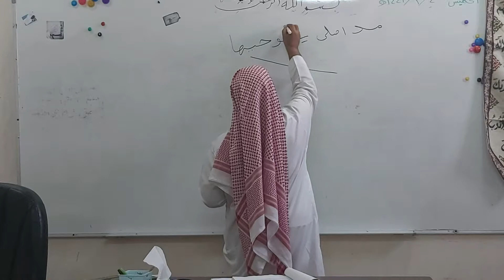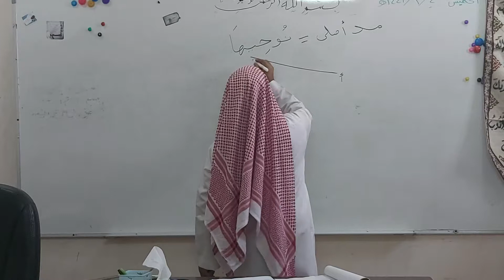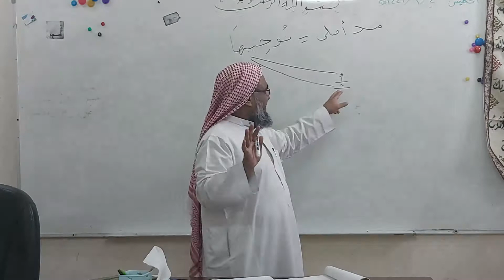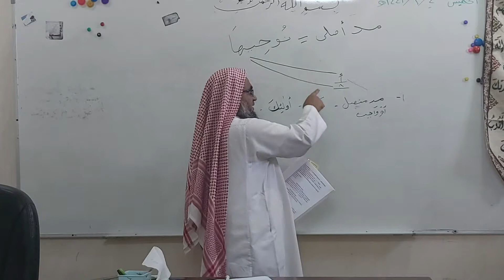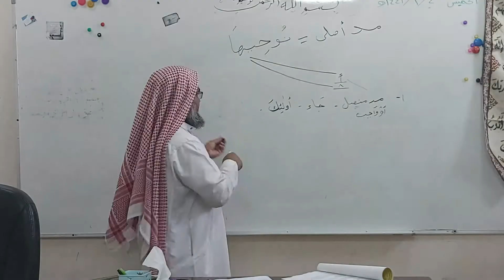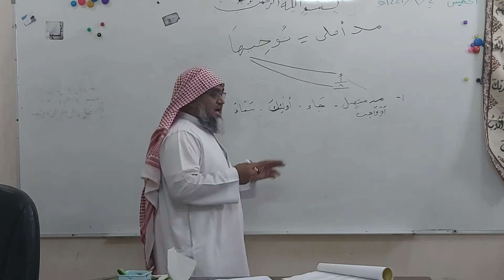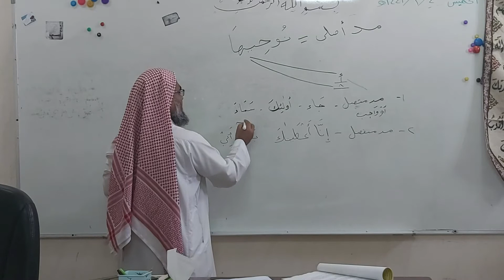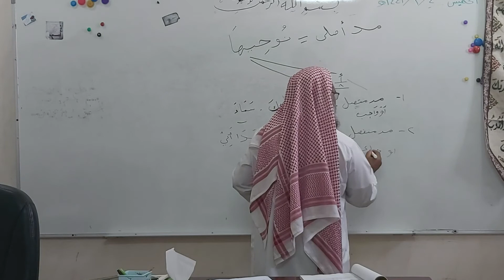শায়েখ মশিউর রহমান, বদিয়া ইঃসেঃ এর আটত্রিশ তম কোর্স এর চতুর্থ সপ্তাহ